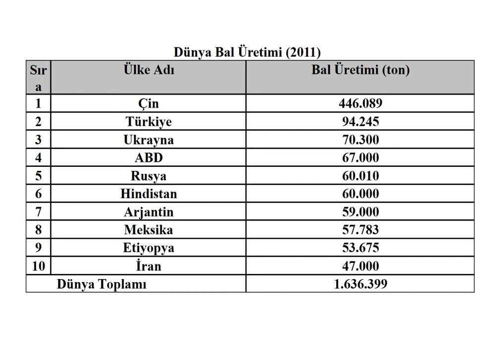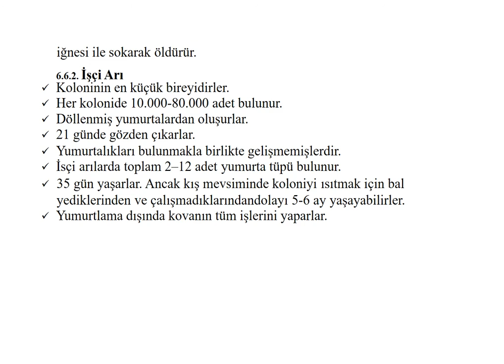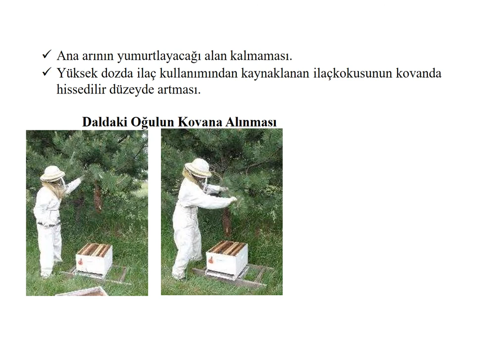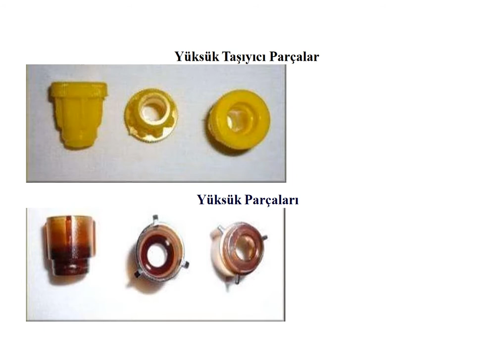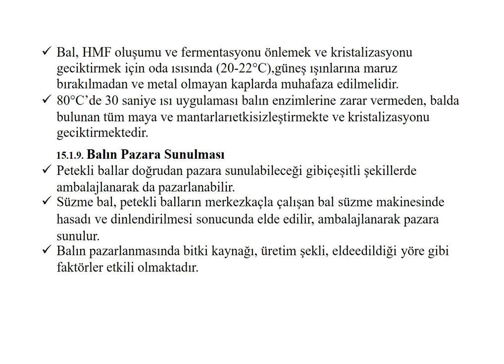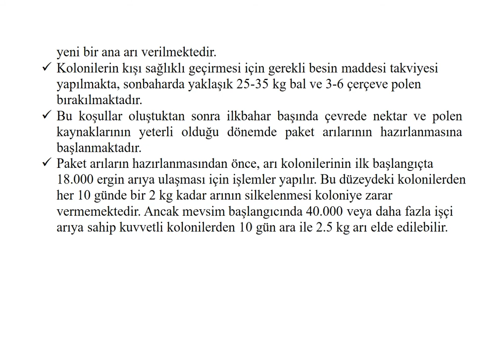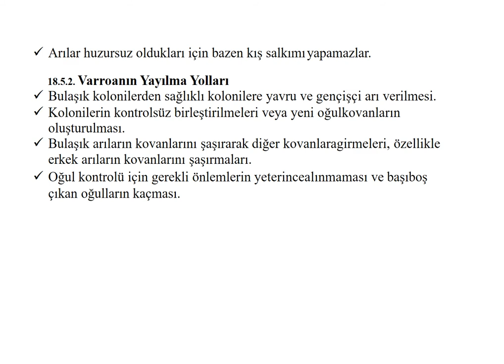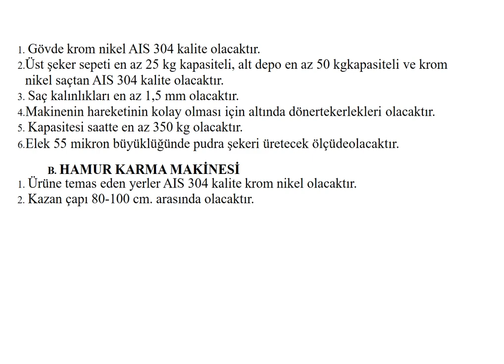56 HERKES İÇİN ANLAŞILABİLİR ARICILIK RESİMLERLE ÖNEMLİ